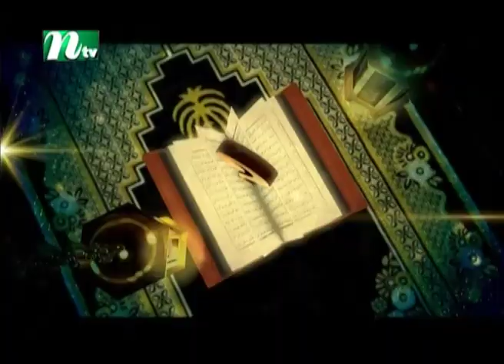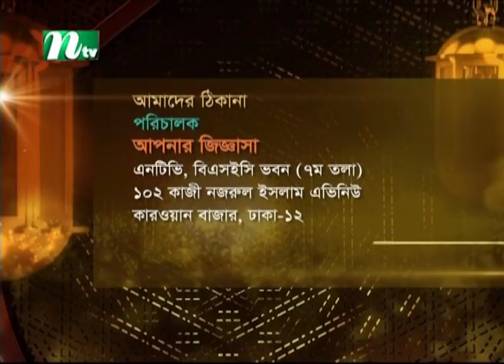দাফনের আগে পরে কী কী কাজ | আপনার জিজ্ঞাসা | Apnar Jiggasa | EP 2973 | Islamic Show | 2023